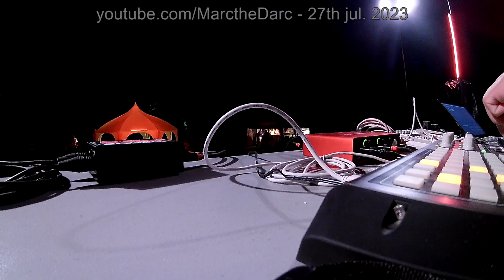Letenska Plan (Oldskool) Live @ Linnebjerg Festival 27/7-2023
Oldskool by Marc the Darc

Obviously I was overjoyed when I got the call to play at a small 3-day festival. And it did not disappoint! Closing the first day, a thursday evening.
The whole setup was awesome, and there were a lot of positive energy.

This is the 6th track of my set from last years live concert, this time without audience sound, and in a slightly more "condensed" package.
Letenska Plan is the rebranded live version of a Circuit Rhythm jam, originally submitted for a Hardware Jams challenge, and now named for a park in Prague, a personal experience in which was my inspiration relative to the purpose of the challenge. The jam won a joint 3rd place in the challenge.
I think this version is overall better than the original.

I got plenty more coming; House, Tech, D'n'B, and more, as well as videos showing off various music tech I get my hands on. I'll do my best to make that subscription worth your while ;-)

About the production:
This is performed purely Circuit Rhythm, jamming using a project I created earlier for a Hardware Jams challenge, recorded into a Zoom R16.
I started with Techno in mind and got a weird Techno/House-hybrid. I spent roughly 1 hour putting the track together in the Circuit - this included adding a few new samples to my growing pack.

Gearbox:
Novation Circuit Rhythm
Zoom R16